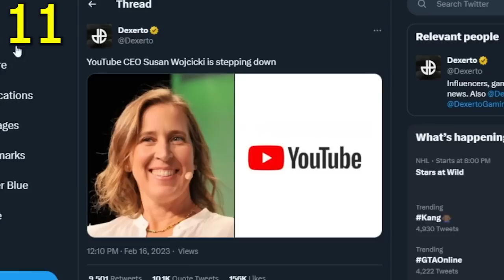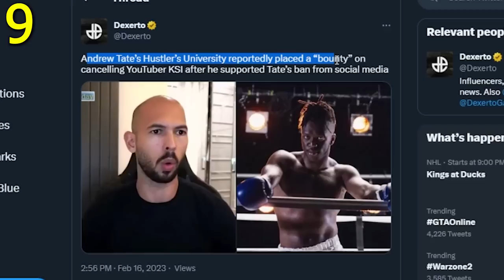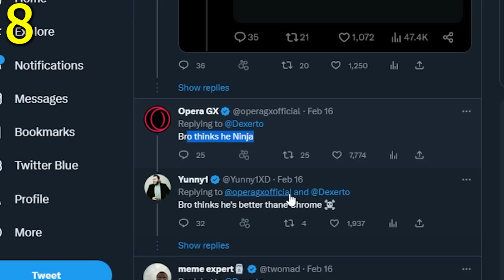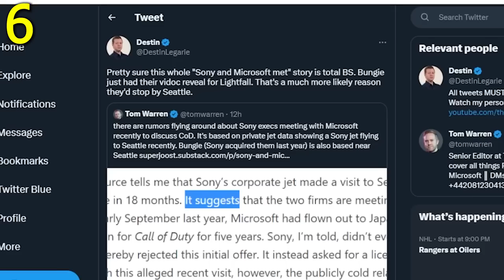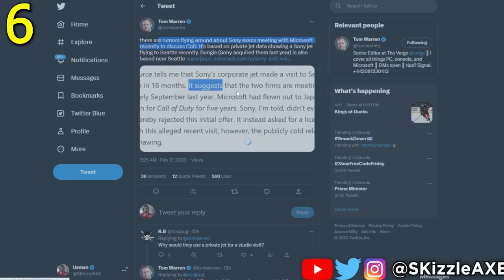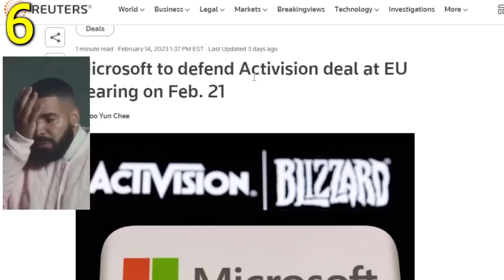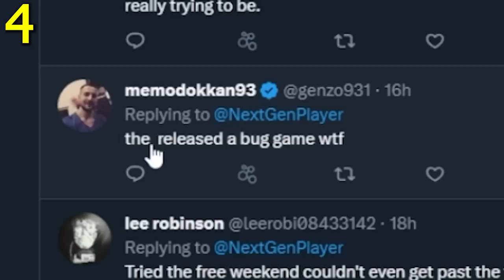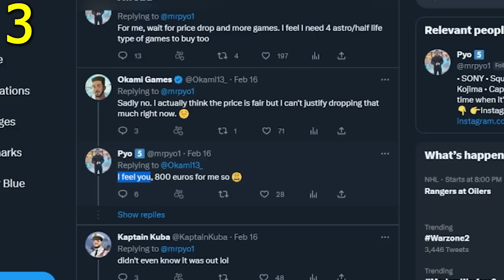It's Actually LEAKED... 🤯 They Are Buying it (HOLY SH*t) - GTA 6, COD, Xbox, PS5, PS4, Activision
It's Actually TRUE... They Are Doing it - GTA 6, COD, Xbox, PS5, Activision